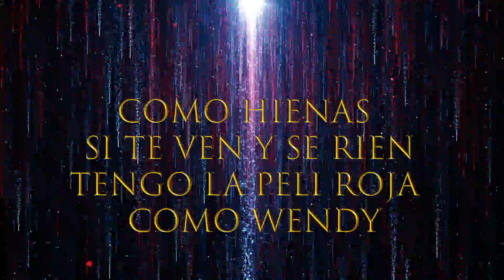HXMS - Liras (Audio)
Audio Oficial.